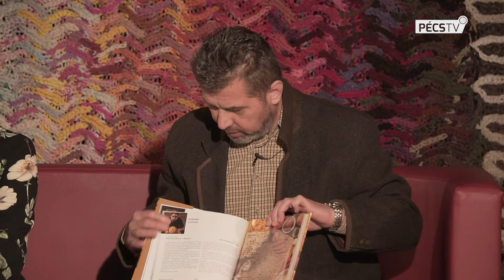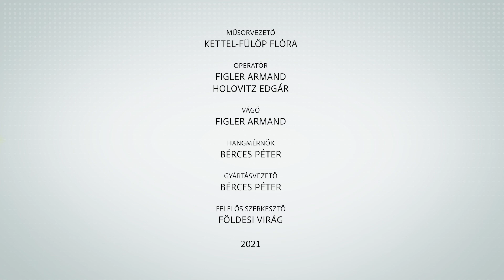2021.02.03. GasztroKult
Pécs a kulturális sokszínűségéről ismert. A PTE számos karán tanulnak külföldi diákok, akik részei a mindennapi életünknek. Több rendezvényen is megmutatták már változatos kultúrájukat. Az 50 étel a nagyvilágból című receptkönyv azonban a gasztronómián keresztül enged minket leülni nemzetközi családi asztalokhoz. Kettel-Fülöp Flóra vendégei a projekt ötletgazdája, Berta Anikó, a recepteket megvalósító, Lokodi Ákos séf és a főzéseket megörökítő Kalmár Lajos fotós.